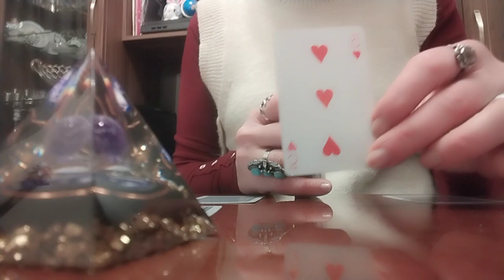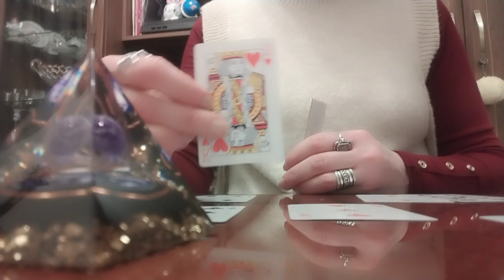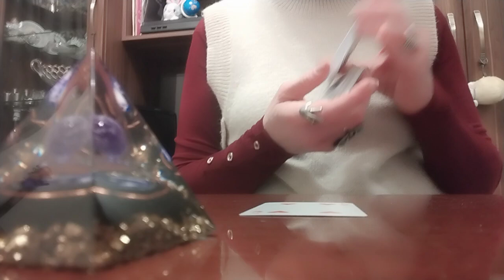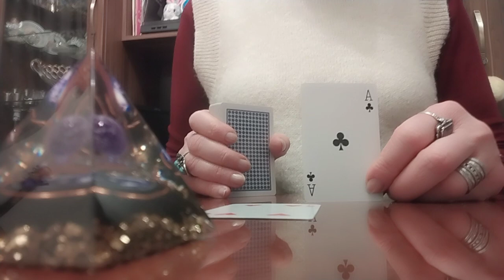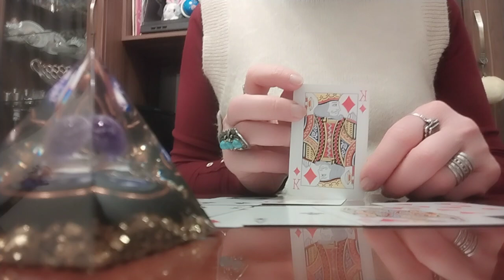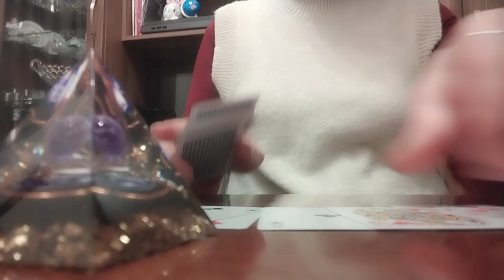პარტნიორი მომავლიდან/კარტი იშლება ქალბატონებისთვის🃏✨🃏